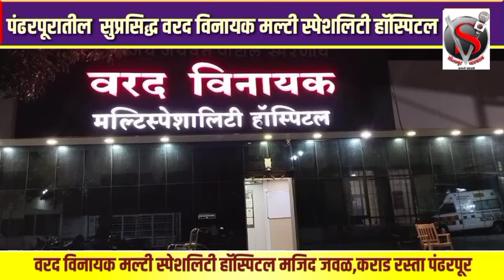सामाजिक जाणिवेतून बहुजन ह्र्दय सम्राट सुजाता आंबेडकर यांचा ‘वाढदिवस’साजरा!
दुष्काळग्रस्त परिस्थिती आणि सामाजिक जाणिवेतून बहुजन ह्र्दय सम्राट सुजाता आंबेडकर यांचा ‘वाढदिवस’साजरा!